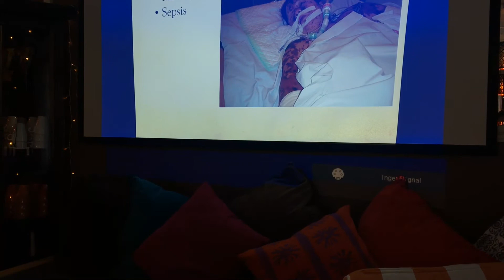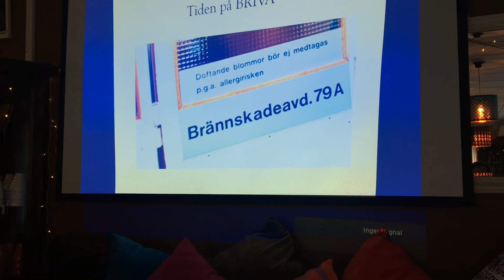Alexandra Andersson föreläste om natten som förändrade hennes liv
Föredraget hölls i Hallstahammar